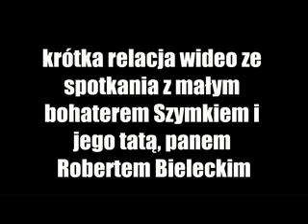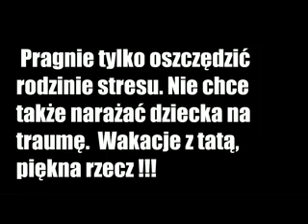Robert z Szymkiem - Karamba - dla syna_xvid.avi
Znane powiedzenie głosi, że wszystkie dzieci są nasze, co jednak zrobić, gdy dziecko chcą mieć „wszyscy"? Jak rozsądzić spór, którego obie strony twierdzą, że czynią to z miłości do dzieci i ze względu na ich dobro? Mieszkaniec Rząśnika, Robert Bielecki, od miesięcy walczy o prawo do wychowywania swoich dzieci.
Pan Robert jest biologicznym ojcem 4-letniego Szymka i 3-letniej Magdy. Nie ma nałogów, pracuje, ma dom, interesuje się losem swoich dzieci, chce je wychowywać, przygotował dla nich pokoje i zabawki, jego rodzina deklaruje pomoc przy opiece nad nimi. Dlaczego więc z obawą oczekuje kuratora, który lada dzień może przyjechać po syna, dlaczego nie mieszka z nim córka?